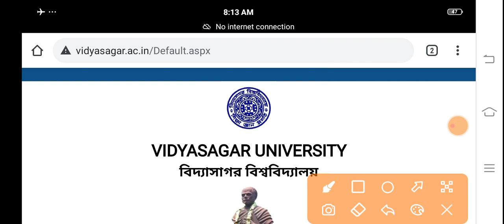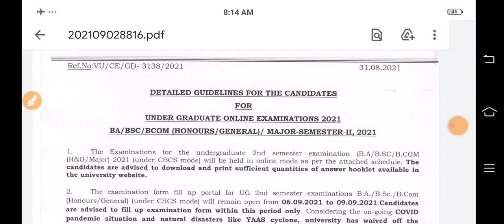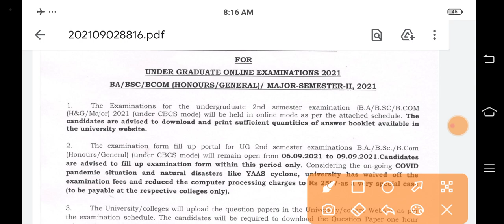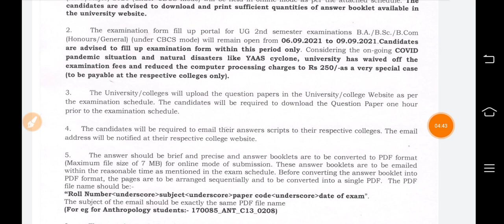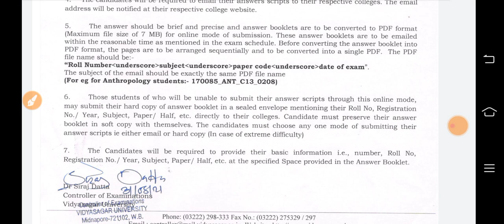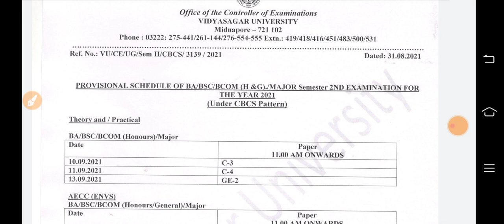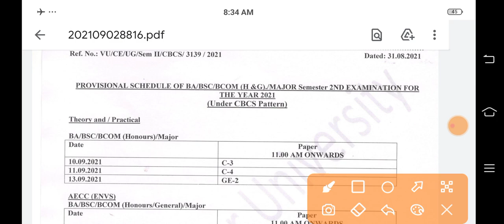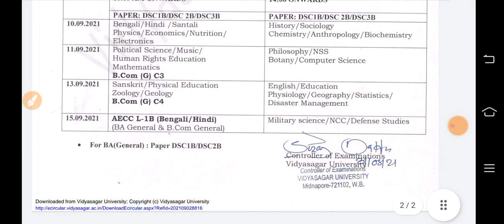vidyasagar university UG 2nd semester exam date || বিদ্যাসাগর বিশ্ববিদ্যালয় UG 2nd সেমিস্টার নোটিশ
description 👉 this video is about  the  exam notice  of ug students of second semester under  vidyasagar university

exam notice
vu exam date
ug exam date
vu exam date 2021
online exam mode
exam guide line
college student exam notice